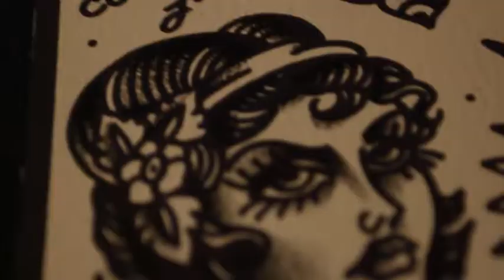DEMY TATTOO PARLOUR ARESE - MILANO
Tatuaggi, Piercing e Urban T-shirt.
Nel nostro studio in Arese, il materiale che usiamo è tutto rigorosamente monouso, steriizzato igienizzato e certifica a norma.
I nostri macchinari per la pulizia e per la sterilizzazione di tutti gli strumenti sono al massimo dell'avanguardia medica e in rispetto della normativa CE.
I colori sono di origine vegetale naturali e atossici per la pelle, oltre che testati e certificati dalle stesse case produttrici, quindi di ottima qualità.
I gioielli per il Body-Piercing sono di materiale chirurgico (titanio) sterilizzati e certificati.
Anche i prodotti per la pulizia della cute e per la disinfezione sono di natura chirurgica e certificati.